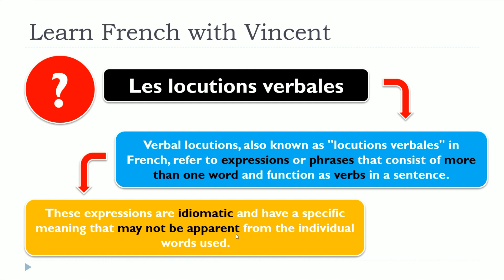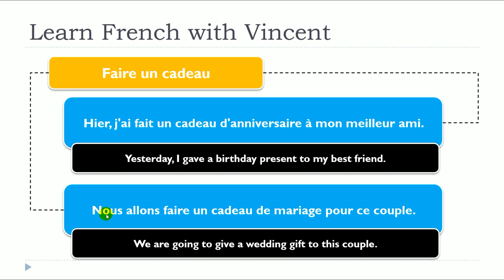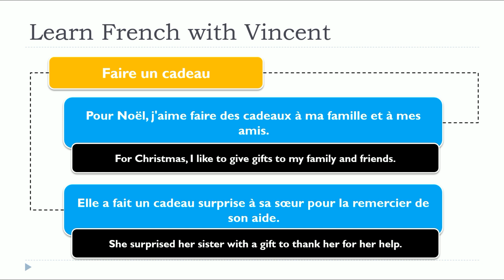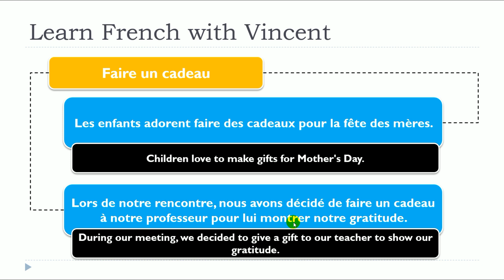Nuova lezione di francese 2024 I Les locutions verbales I Faire un cadeau